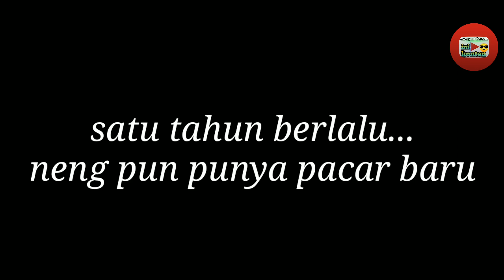Film Sunda pendek lucu (cinta segi tiga 3)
cinta urang lain turutanen

Flm cinta segi tilu 3

Flm Sunda kasar
Flm pendek Sunda
Film Sunda terbaru
Flm Sunda tenar
Flm Sunda teuing naon anu di rasa
Flm pendek lucu
Flm pendek projects ini konten

Flm ini di buat hanya untuk bersenang-senang semoga menghibur maaf jika banyak ke kurangan terimakasih pada semua elemen yang telah mendukung
Dan berpartisipasi di dalam cerita ini baik di depan layar maupun di belakang layar

Jgn lupa tonton sampe habis like comen dan share

Music credits

Hatur nuhun

Kasadayana